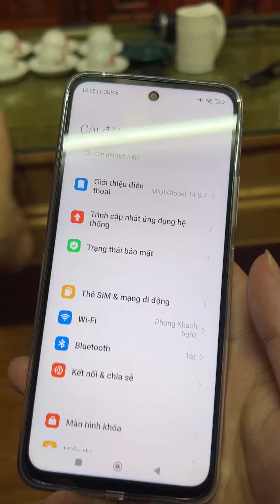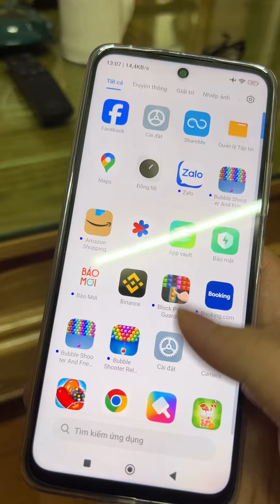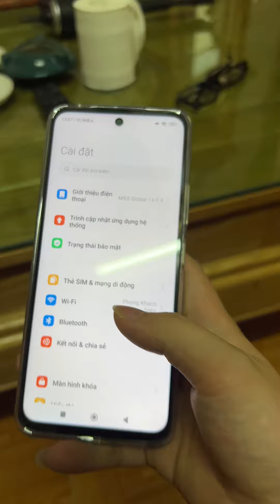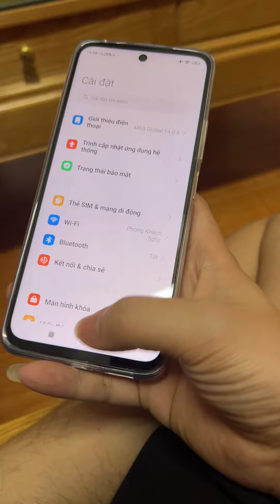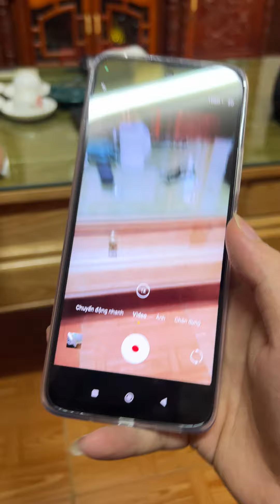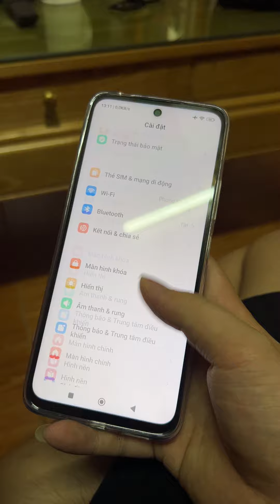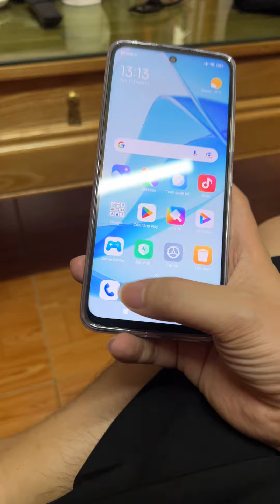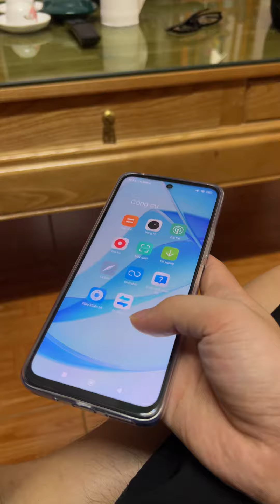Xiaomi Redmi 12 5G - Điện thoại best tầm giá 2tr7 tại tháng 10/2024 | BUBU REVIEW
Link shop Group zalo báo giá đèn pin Xiaomi Redmi 12 5G - Điện thoại best tầm giá 2tr7 tại tháng 10/2024 | BUBU REVIEW